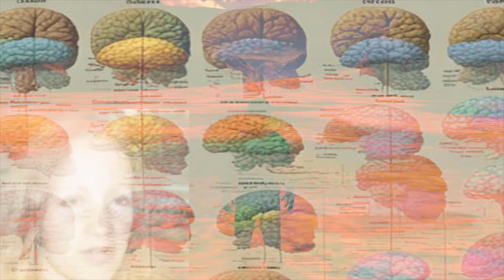Across the span of time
Song Lyrics:

In the depths of the animal mind,
Mirror neurons spark and shine,
Learning memes, both old and new,
Creating cultures, fresh and true.

Evolution's dance, a synergistic blend,
Proto-language whispers, from beginning to end,
Selection pressures mold, as genes and memes intertwine,
Shaping species' futures, across the span of time.

Proto-evolution's curious spark,
Ignites the flame in the dark,
Cerebral cortex grows and thrives,
As layers upon layers, our minds arrive.

Functions vital, shift and soar,
From body's core, to distant shore,
Templates for behavior, both learned and born,
Monkeys sing their songs, as we write our mourn.

Genes and memes, expression vast,
Beyond the bounds of time amassed,
Language spreads, like wildfire's blaze,
Champions of expression, in myriad ways.

From cries of grief to words on page,
Expression knows no cage,
Across the universe, our story unfurled,
Through genes and memes, we shape the world.